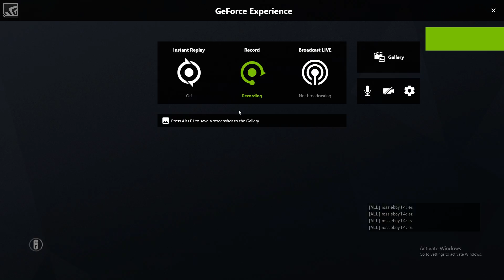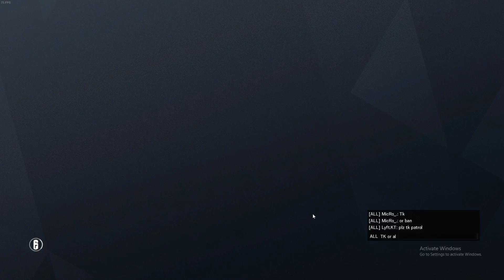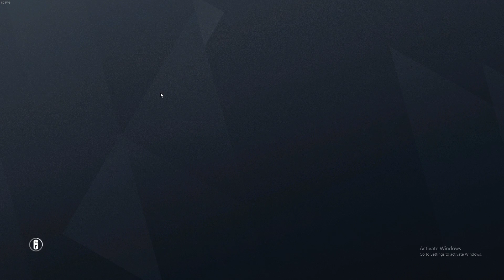Tom Clancy's Rainbow Six Siege | Shot with GeForce